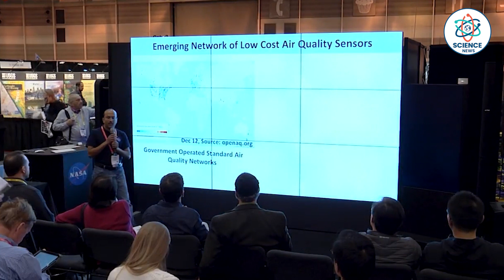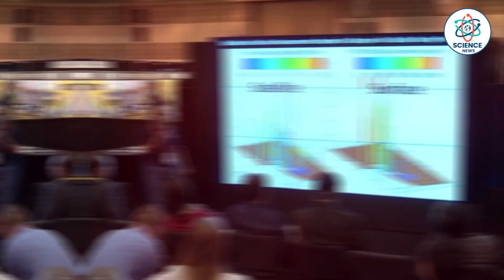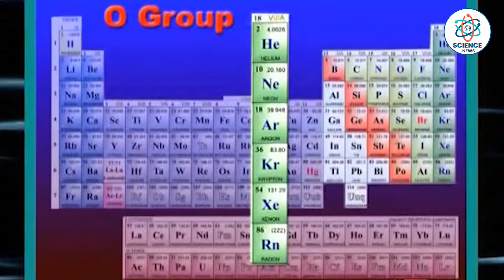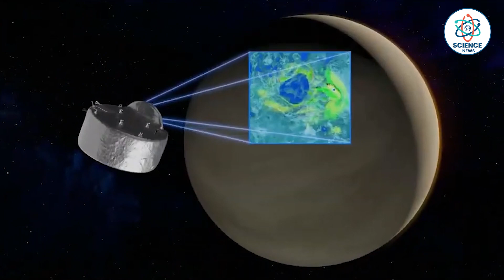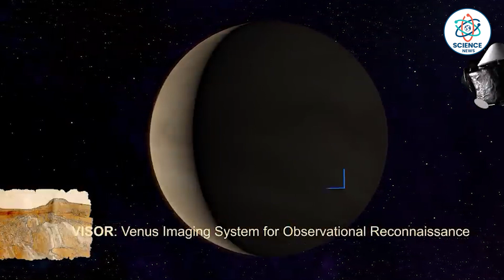शुक्र ग्रह पर नासा का खतरनाक मिशन|NASA mission to Venus: DAVINCI+ and VERITAS explained|Science News